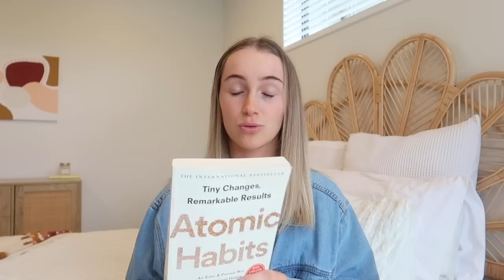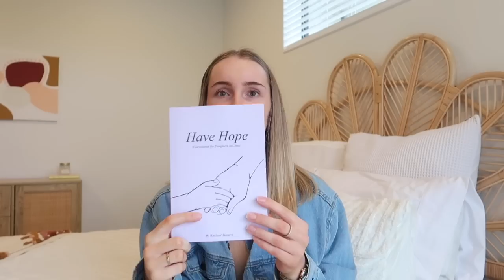CURRENT FAVOURITES | skincare, books, clothes | Emma Stevens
Heya guys and gals! Here are some of the products & things I'm loving at the moment!